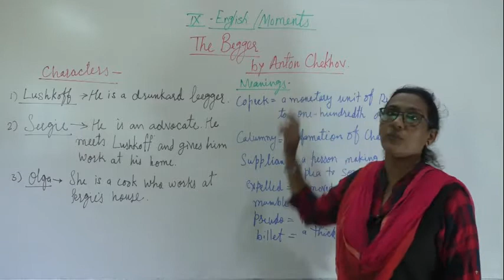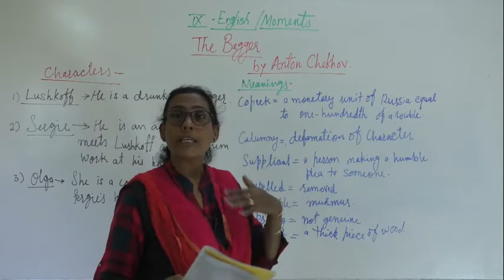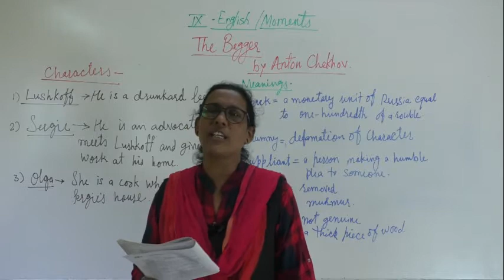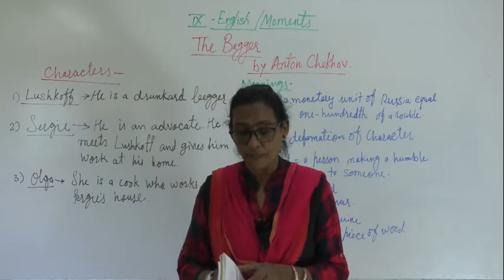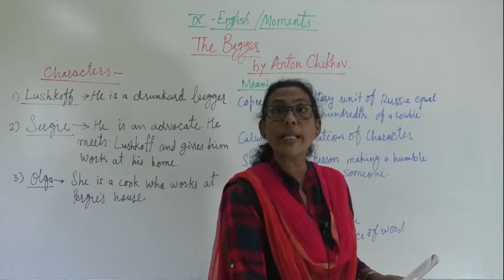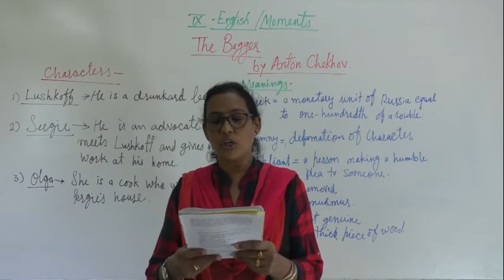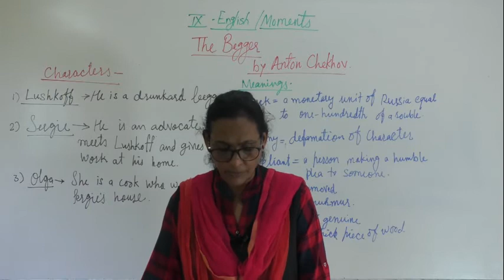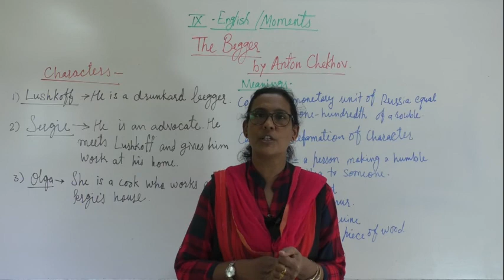IX ENGLISH THE BEGGER PART 2